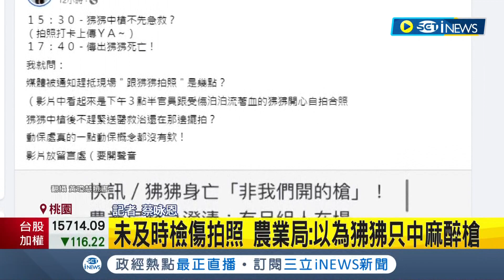槍殺狒狒符緊急情況? 林務局:由桃市府判斷 圍捕過當害命? 林務局:用麻醉槍.獵槍皆有可能│【台灣要聞】20230328│三立iNEWS